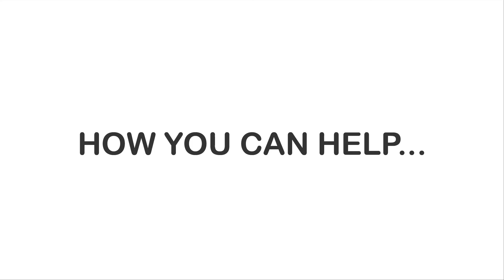An Interview with Folsom's Hope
Missional Living Coordinator Emily Hooey sits down with Salwa Kasabian, Founder and Executive Director of Folsom's Hope, to hear some exciting news about our ministry partner and how YOU can get involved!